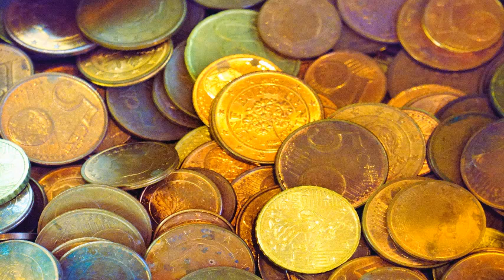PODEROSOS SONIDOS para Visualizar DINERO Y ATRAERLO RÁPIDO